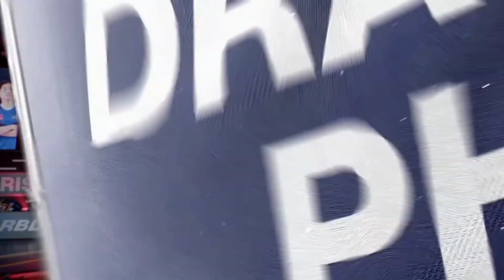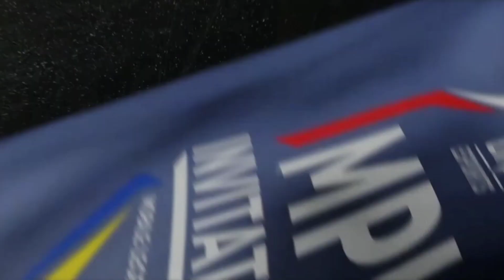BLACKLIST VS REBELLION ZION | MATCH 4 - GAME 1 PLAYOFF - DAY 1 oneesports MPL INVITATIONAL 2023